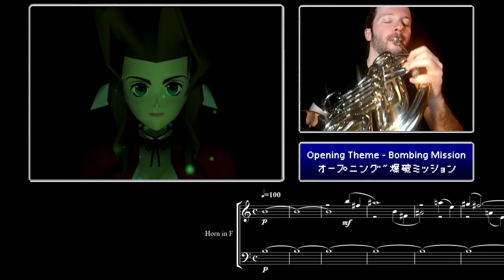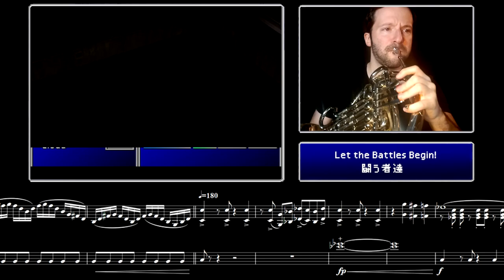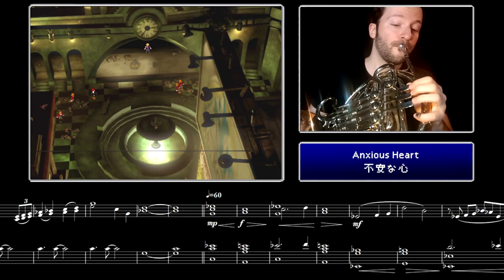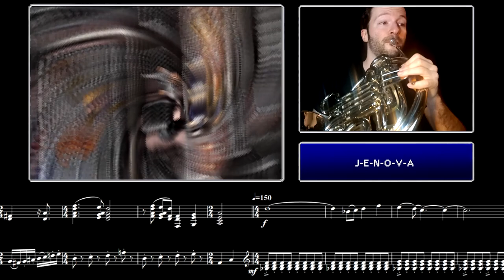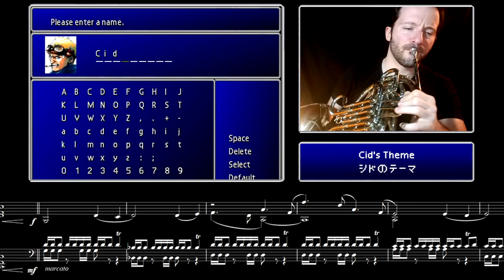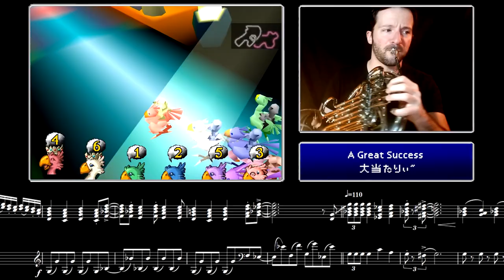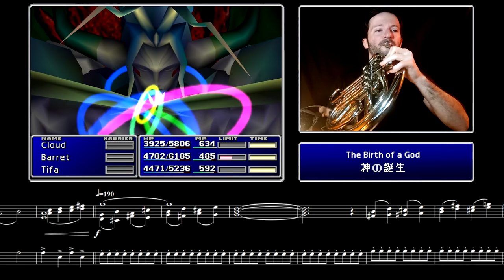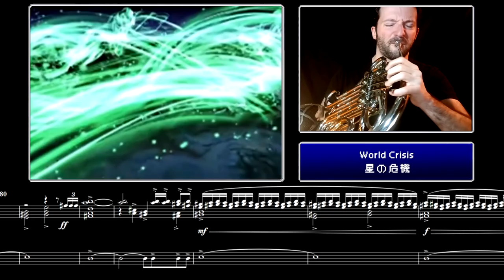A French Horn Tribute to Final Fantasy VII || 2021 REMASTERED